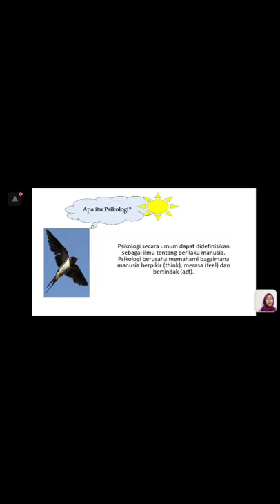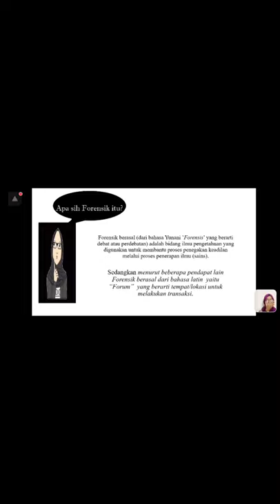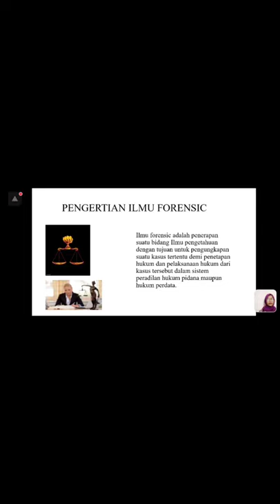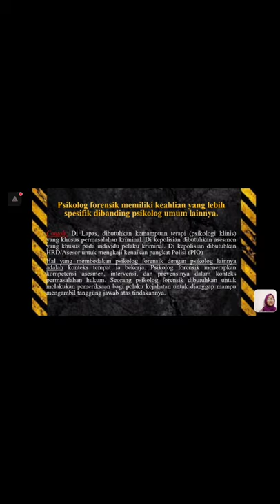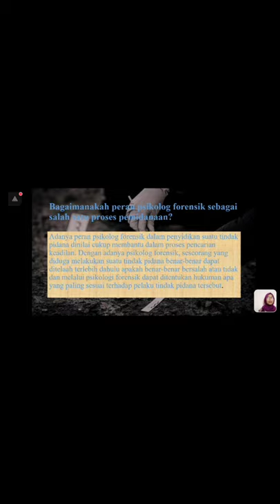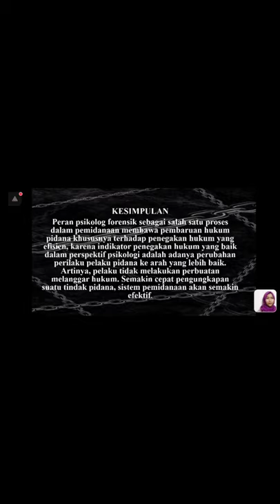PSIKOLOGI FORENSIK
chanel ini merupakan media untuk belajar psikologi bagi mahasiswa dan umum. materinya tentang teori psikologi, diskusi, seminar, workshop dan pelatihan yang berkaitan dengan psikologi dan pendidikan. saya berharap semoga chanel ini bermanfaat